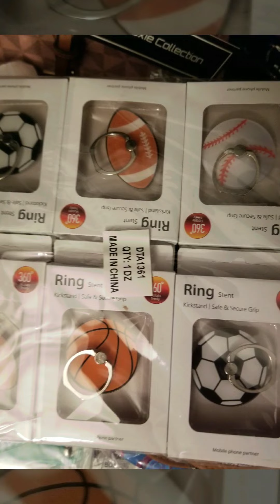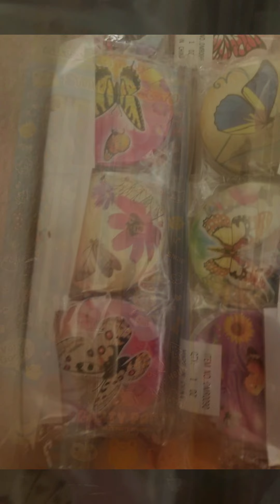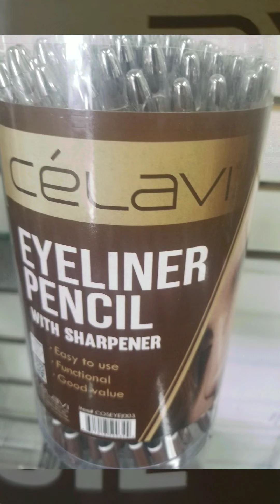wholesale merchandise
wholesale merchandise 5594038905 California conpra por mayoreo